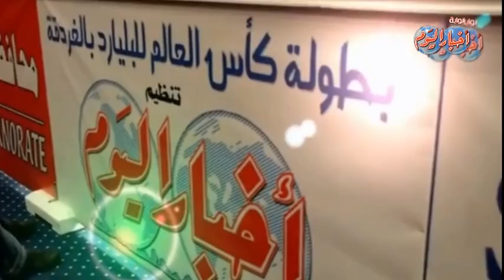نشرة أخبار اليوم الرياضية وفيها .. الاهلى ينكسر على صخرة سموحة